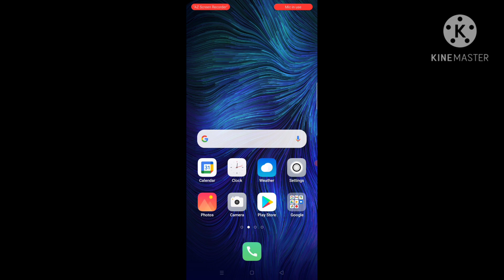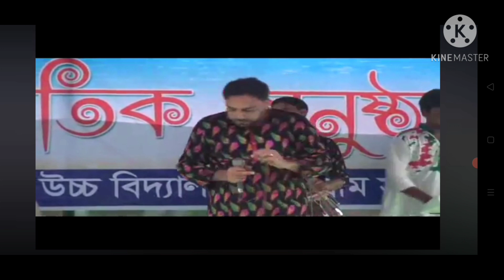January 24, 2021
আমার প্রাণ প্রিয় বড় ভাই মোহাম্মদ হাসান মিজানুর ভাই উননারঅকালমৃত্যুতে আমরা গভীরভাবে শোকাহত তিনি জীবিত থাকা অবস্থায় দাসের স্কুল মাঠে যে গানটি গেয়েছেন তার স্মরণীয় হয়ে থাকবে